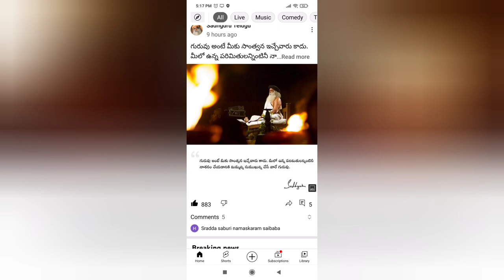Different varieties of 🏠home decor brass items//Brass photo picks//Home decor ideas👍(part 4)